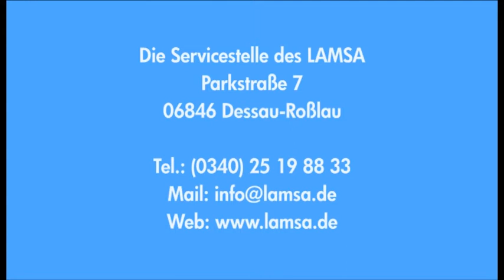Das Landesnetztwerk Migrantenselbstorganisation Sachsen-Anhalt stellt sich vor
Das „Landesnetzwerk Migrantenselbstorganisationen in Sachsen-Anhalt" (LAMSA) vertritt die politischen, wirtschaftlichen, sozialen und kulturellen Interessen der Bevölkerung mit Migrationshintergrund auf Landesebene. Das LAMSA möchte einen Beitrag zur nachhaltigen Förderung der Integration von MigrantInnen in Sachsen-Anhalt leisten.
Im Studio des Offenen Kanals Dessau spricht die Moderatorin Mika Kaiyama mit dem Sprecher Mamad Mohamad über die Arbeit des Netzwerkes.